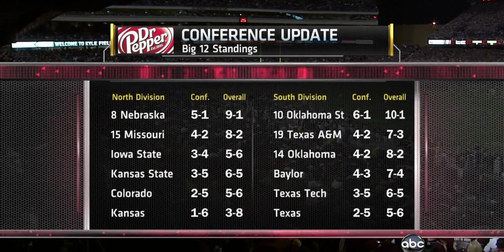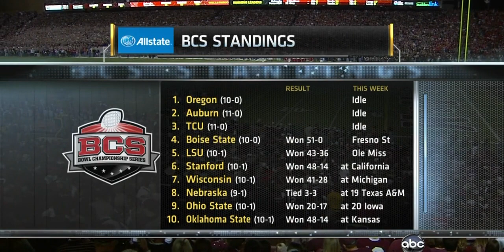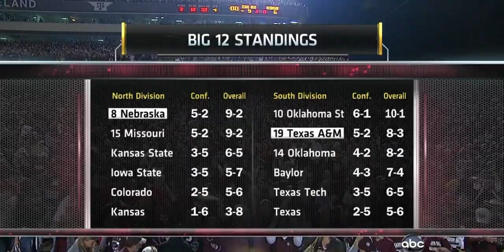2010 - Nebraska at Texas A&M